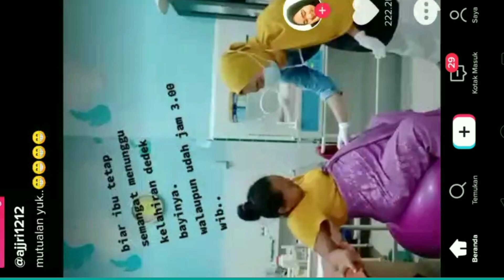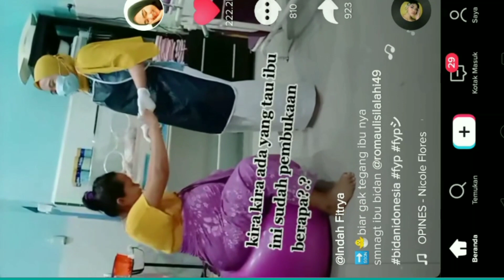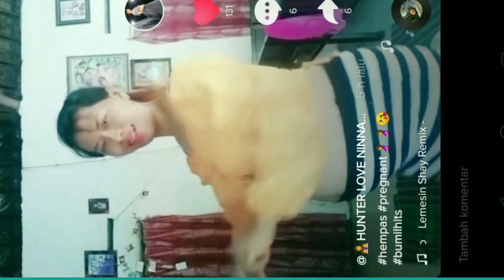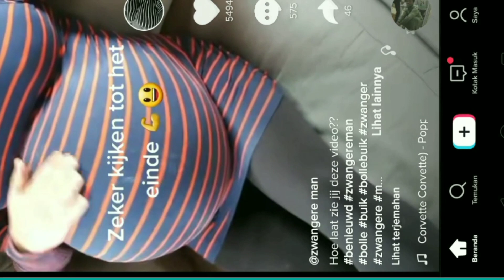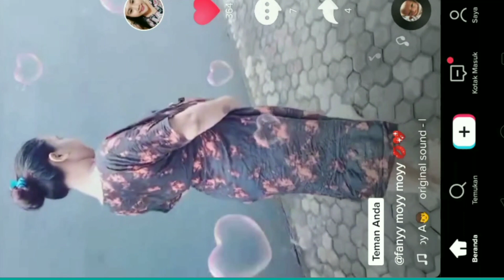Kumpulan bumil hot